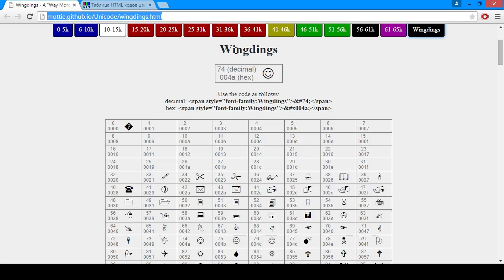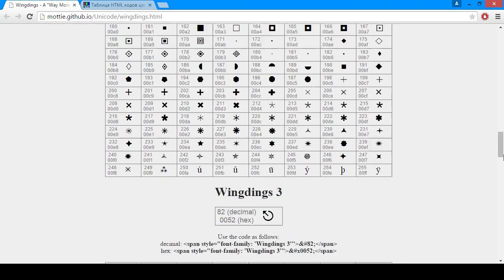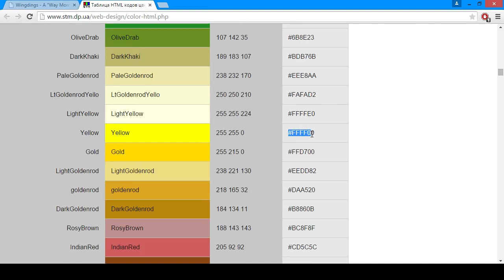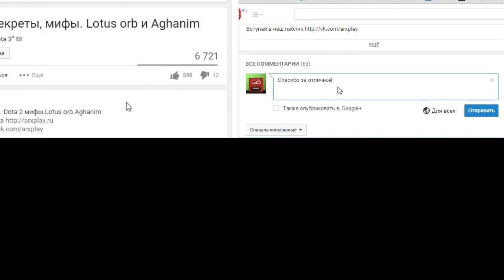Факты Dota 2, секреты, мифы. Значок в описании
Факты Dota 2. Dota 2 секреты. Dota 2 мифы.Значок в описании

Строка кода (на ютубе нельзя выложить этот код, берите из темы)